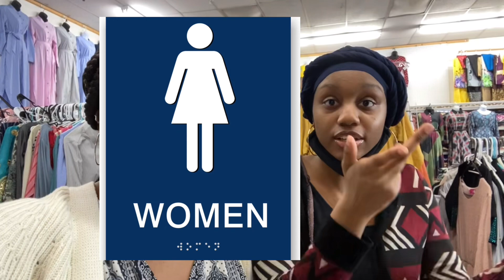✨GO GARMENT SHOPPING WITH US✨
Shalom mhncb
We are so excited to get our garments and share this experience with you all!!

REMEMBER LADIES STAY MODEST

today’s video we are shopping for garments day on Friday and also showing and explaining what modesty is!